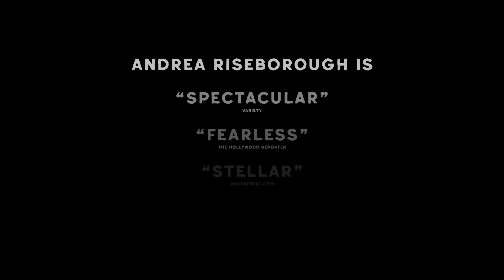PELÍCULA | TO LESLIE | DRAMA | ESTADOS UNIDOS | Reseña y opinión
To Leslie (2022)
Dir. Michael Morris
Cast. Andrea Riseborough, Marc Maron, Stephen Root, Allison Janney, James Landry Hébert, Matt Lauria, Owen Teague, Andre Royo, Chris Coy, Derek Phillips, Mac Brandt

CATEGORÍA: ENTRETENIMIENTO CONSPICUO
Separe el vídeo en partes para tratar de ser lo más claro posible y no irme por las ramas xD

00:00 - Inicio
00:59 - Algunos datos
01:41 - ¿De qué trata?
02:52 - El guión
04:28 - Los personajes
06:42 - La puesta en escena
07:40 - Valoración final